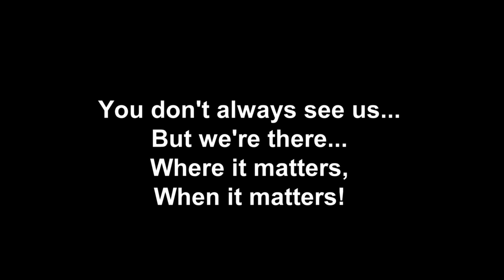Silent Service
Often referred to as the nations Silent Service, U.S. Navy submariners are making a difference.  Some new footage of one U.S. Navy submarine as it submerges. Regardless of the mission or national need, the courageous and resourceful people of the Submarine Force have pushed themselves and the boats they operate to create one of the most technically-advanced, combat-effective forces in the nation's arsenal.
(Official U.S. Navy Video)